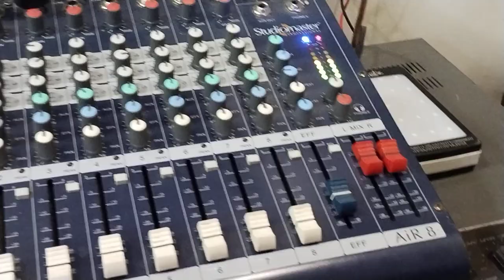ਚਿੱਤ ਲੱਗੇ ਨਾ ਕੱਲੀ ਦਾ. ਦੀਦਾਰ ਸੰਧੂ ਤੇ ਅਮਰ ਨੂਰੀ ਸੰਗੀਤ ਮੁਹੰਮਦ ਸਦੀਕ1985